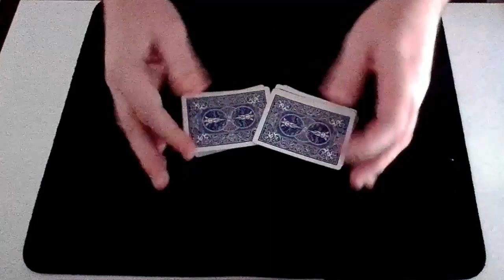Try This Interactive Number Magic Trick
If you like interactive maths number magic tricks, you'll love this.

How Does It Work? Follow along with this interactive trick as I guide you through a series of simple steps, but watch out! This isn't just any regular trick — the result will amaze you every time. Whether you're a maths enthusiast or a casual viewer, this trick is designed to wow anyone!

Ready to be amazed? Let's start the magic!